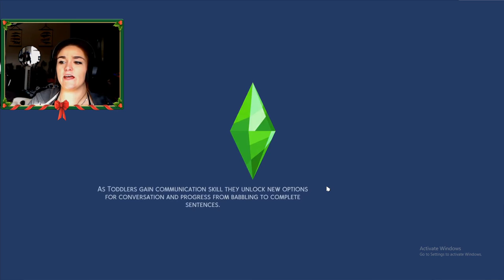Let's Play: Discover University Ep. 1 // Making My Sims Go To College Since I Dropped Out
Hey Simmers! I'm really excited to explore the new expansion pack and see how my Sims do in University!